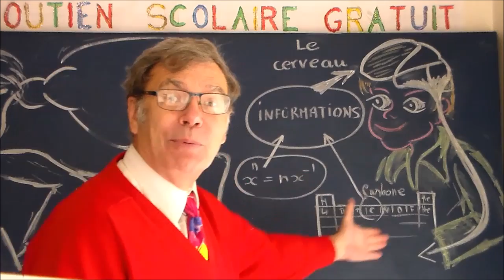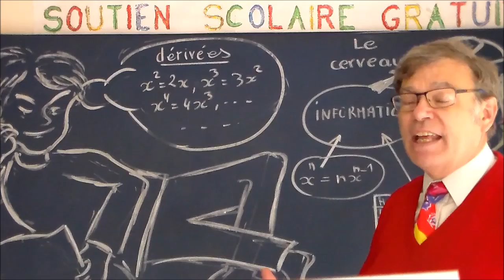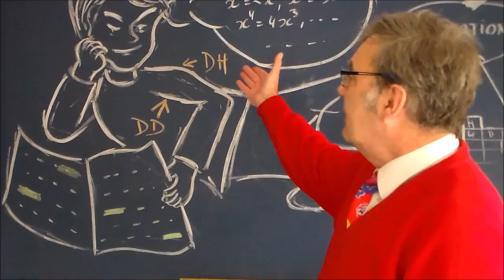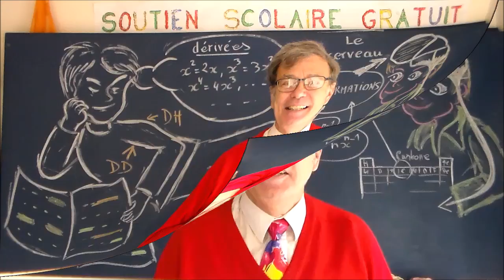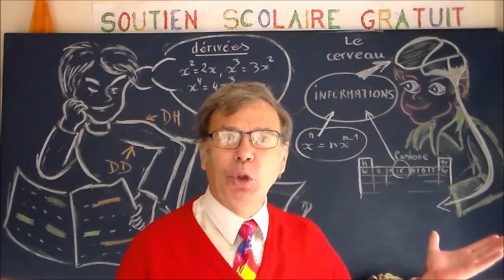Stratégie d’apprentissage : Mémorisation visuelle - auditive # 37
La stratégie apprentissage de mémorisation visuelle ou auditive est une pierre d’angle dans la construction d’une réussite dans les études. Par définition, prendre une bonne stratégie, c’est d’adopter une méthode de mémorisation personnelle et efficace de tout ce qu’il faut et pouvoir retrouver rapidement ce dont on a besoin au moment où l’on en a besoin. Pour cela, il faut connaître un moyen qui vous permet d’apprendre et restituer les informations dans les meilleures conditions. Vous trouverez dans cette vidéo de nombreux conseils ainsi que des méthodes :
Pour mon premier conseil, il est important de bien comprendre qu’il est toujours possible d’apprendre des listes et des listes, mais il faut bien convenir qu’il vaut mieux se souvenir de formules générales qui suffisent à redéployer. Paradoxalement pour mon deuxième conseil : Des informations non centraux mais qui reviennent souvent doivent être mémorisées. Enfin pour mon troisième conseil, je vous propose de réfléchir sur vos facultés de mémorisation d’informations orales ou écrites, d’ordre du langage ou bien d’ordre graphique.